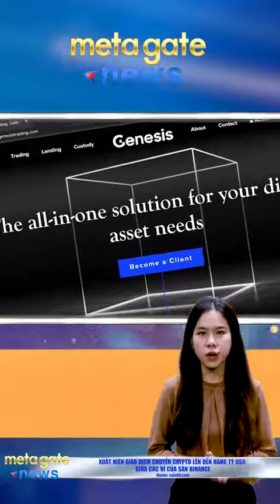Xuất hiện giao dịch chuyển crypto lên đến hàng tỷ USD giữa các ví của sàn Binance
Kênh TIN TỨC CRYPTO 24H
Kênh chuyên tổng hợp các tin tức về thị trường crypto mới nhất và hot nhất trong 24h qua: tin tức coin, tin tức blockchain, biến động giá coin, thông tin các dự án mới...
Kênh thuộc quản lý của MetaGate - Cộng Đồng Crypto Việt Nam.